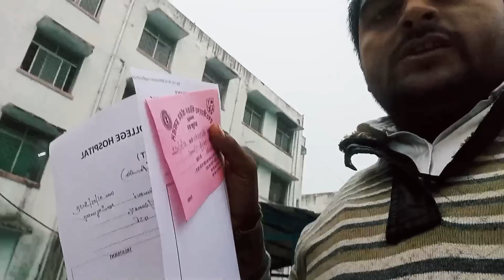my baby & serious+हमारी बेटी फिर से सीरियस हो गई दोस्तों 😭😭➕🙏🙏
my baby & serious+हमारी बेटी फिर से सीरियस हो गई दोस्तों 😭😭➕🙏🙏 love marriage and
love marriage
cute couples vlog
cute couples
Village video
village rural life
couples life vlogs
couples vlogs
couples daily vlogs
couples video
vijay riya ka ghar khana hai
riya vijay
Nandini Ashish shorts
Nandini Ashish ka video
Nandini Ashish ka naya video